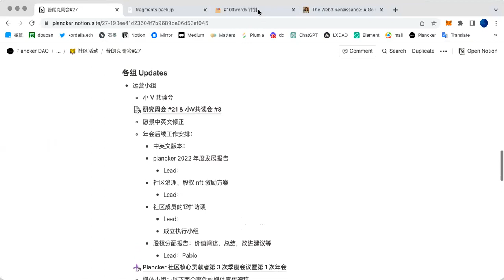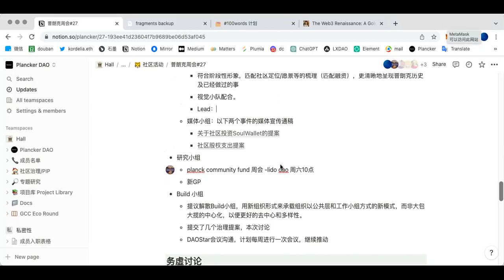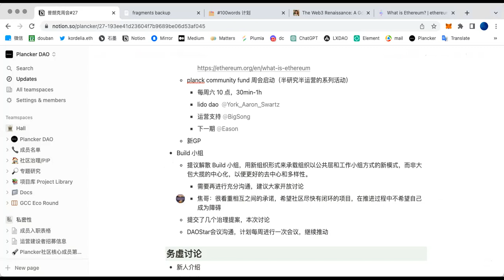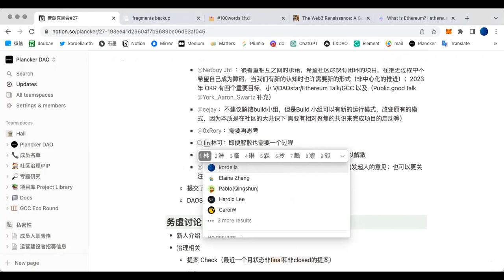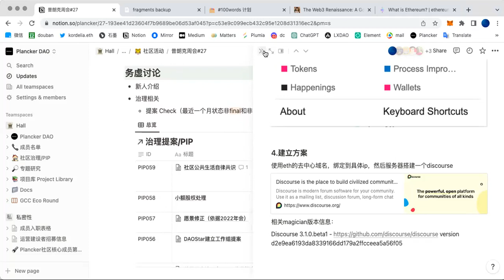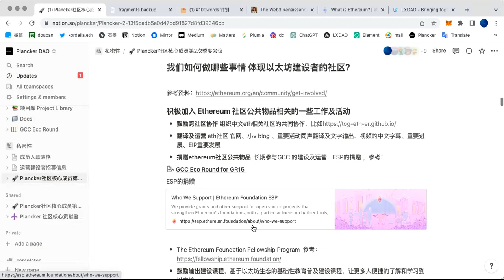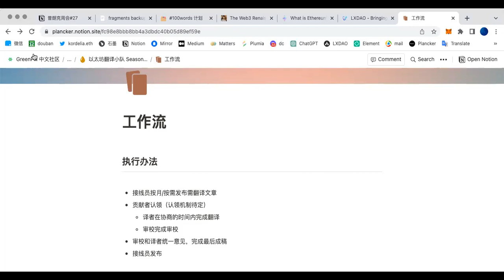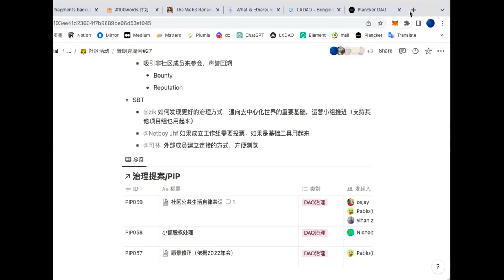普朗克周会#27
🎙️ 主持：kordelia
🏠 地点：Zoom会议